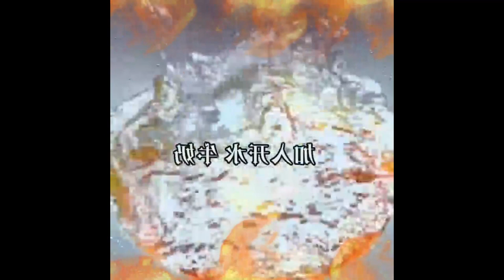I guess you haven’t thought of it In addition to making sugar water 5